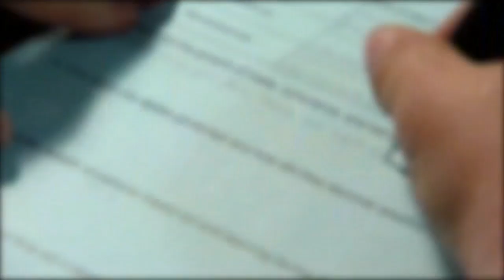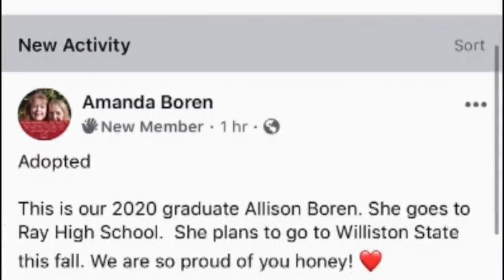Adopt a Senior